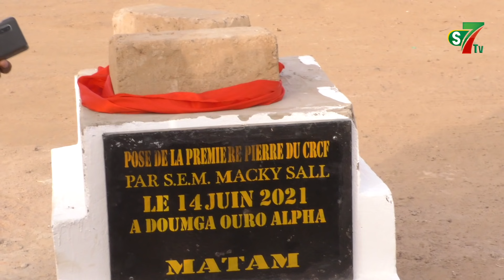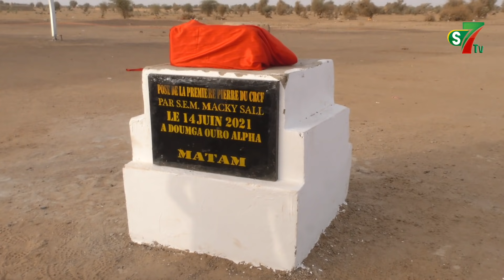Tournée "Tibb Tank: Bougane démonte le "faux jeu" de Macky